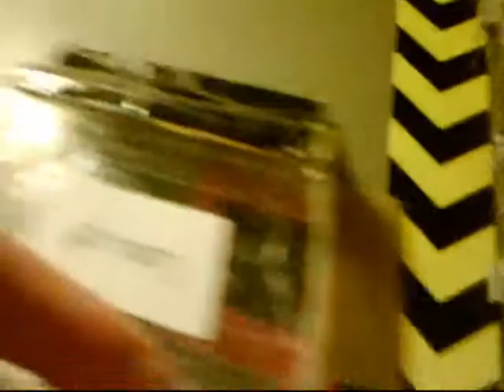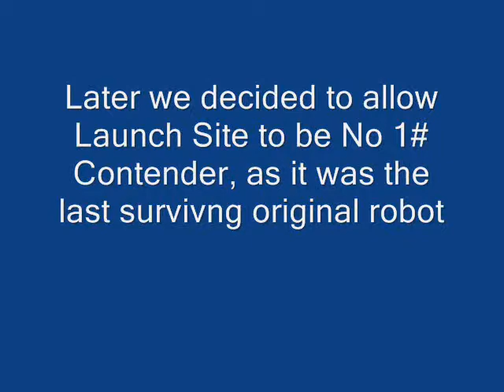Robo War Revenge (10th April 2010) - Part 3